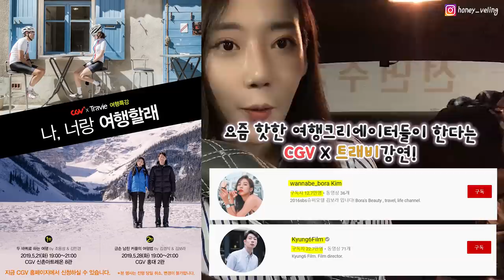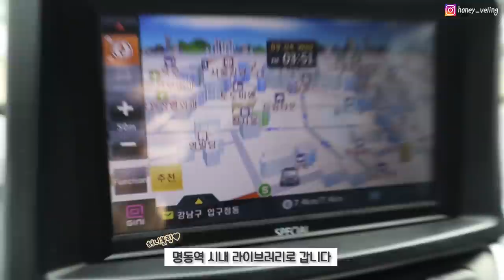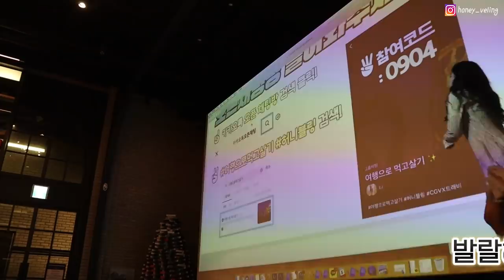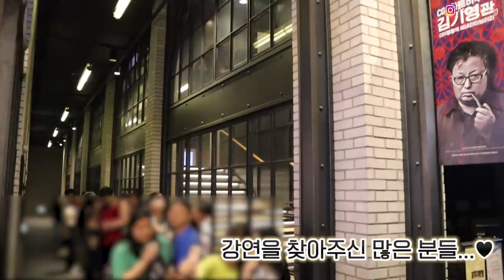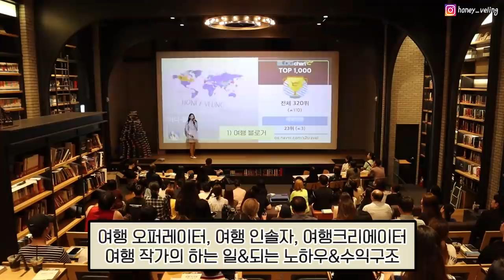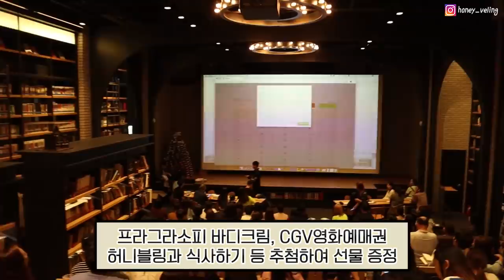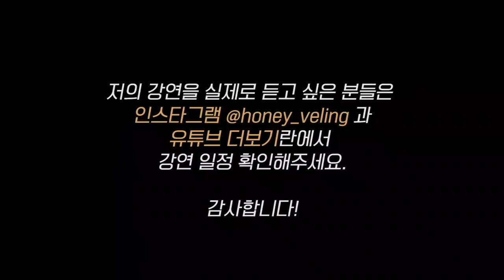✈️여행으로 먹고살기? $$AP 가능😎 하루만에 103석 매진 된 여행작가의 CGV 강연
👇🏻허니블링 강연 실제로 듣고 싶은 분들은 요기서 일정 확인!👇🏻

✔️11월 9일 토요일 신세계백화점 문화센터 부산 센텀시티점 15:40-17:00✔️
신청링크 👇🏻

✔️12월 16일 롯데백화점 문화센터 명동 본점 월요일 19:00-20:00✔️
신청링크 👇🏻

CGV에서 강연을 하는 날이 오다니..😳
안녕하세요, 여행으로 먹고살기 책의 저자이자 여행 콘텐츠 크리에이터 허니블링 김은지입니다.

여행을 시작으로 여행 오퍼레이터, 해외여행 인솔자, 여행 어플리케이션 에디터, 여행 유튜버, 여행 작가, 여행 강사, 여행영상 모델, 여행블로거등 다양한 일을 해오고 있습니다. 무엇보다 좋은 점은 제가 좋아하는 취미가 직업이 되어 즐겁게 일할 수 있다는 점입니다. 또, 여행은 어떤 테마와도 잘 어울릴 수있기에 무궁무진한 잠재력까지 있어 이 직업이 정말 자랑스럽습니다.

그렇게 한번 더 제 인생에 자랑스러운 일이 생겼네요.
여러분, 제가 CGV에서 강연을 하고 왔습니다!!
영화를 보기만 했지 영화관에 허니블링관이 생긴다는 사실은 정말 꿈만 같은 일이예요.

꿈꿔왔던 곳에서 하는 강연,
‘오롯이 저만 할 수 있는’ & ‘돈 주고도 살 수 없는’ 선물까지 드리는 강연을 기획했고 성공적으로 마치고 왔습니다!
성공적으로 마칠 수 있었던 이유는 모두 꿀벌님들 덕분입니다.
항상 감사드리며, 앞으로도 더 좋은 여행 콘텐츠로 찾아뵙겠습니다!

👇🏻허니블링이 출발 전 먹었던 구전녹용 구매링크👇🏻

✈️ 여행 더 재밌게 하고 싶다면? ✈️
여행 어플리케이션, 유디니